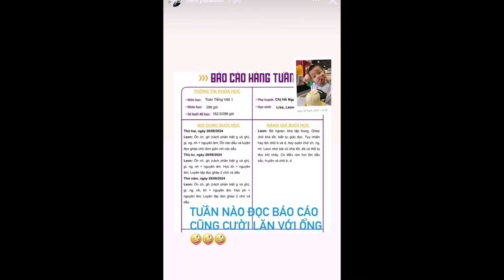Hồ Ngọc Hà Bất ngờ trước báo cáo học tập của quý tử Leon , 'yếu' điểm nào mà khiến mẹ 'cười bò'?